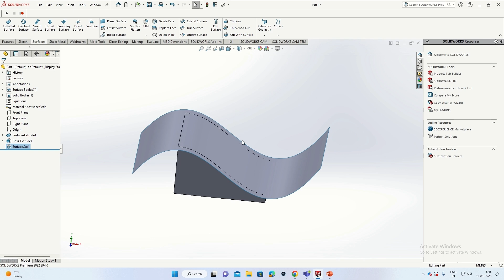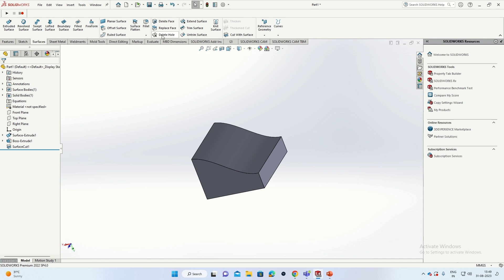SolidWorks Surface Cut With Surface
Hi Viewers, This is my new channel where you will get free online tutorials available for all mechanical design software like SolidWorks, CATIA, and Creo
surface
solid surface
cut with surface
trim surface
diy solid surface
mtracker surface#gear
cut with surface
corian solid surface
hard surface modeling
solid surface countertops
diy solid surface countertop
blender hard surface modeling
solidworks cut with surface
surface crop,surface trim
rhino surface,mutual surface trim
trim surfaces
cropped surface
catia trim solid with surface
untrim surfaces
catia v5 trim solid with surface
solid surface seam